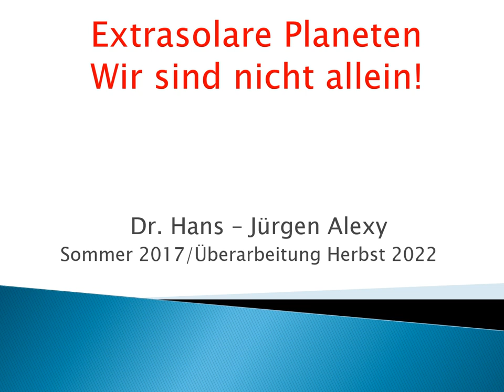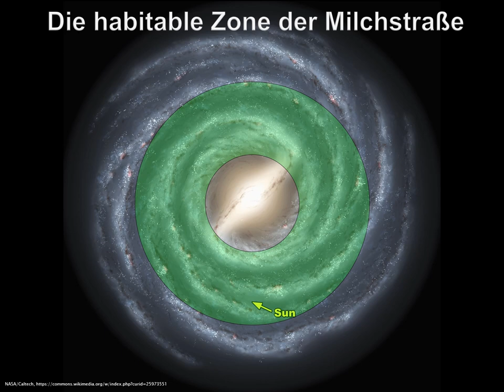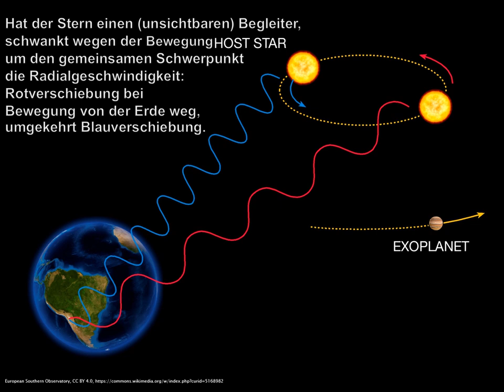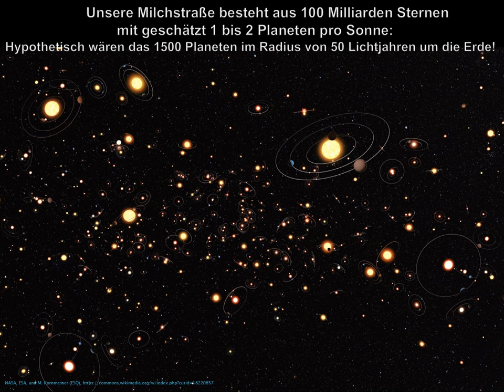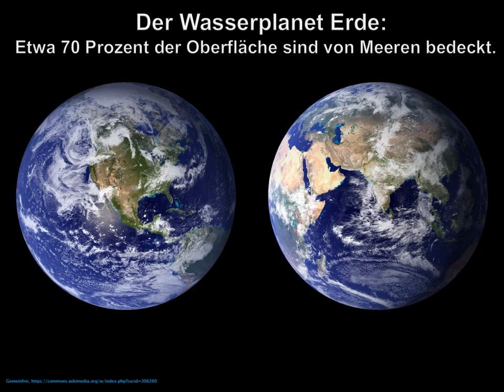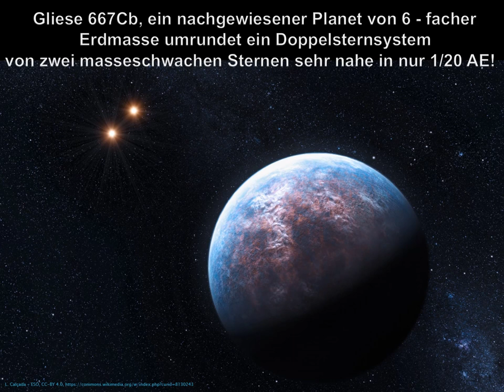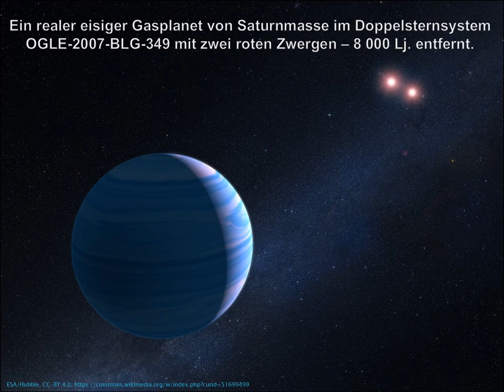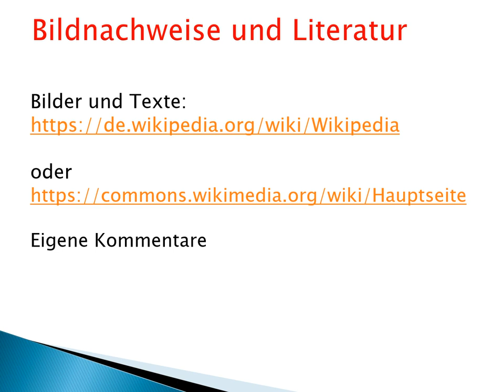Extrasolare Planeten oder "Wir sind nicht allein"!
Liebe Freunde von allgemeiner Bildung und Astronomie!

Wir Menschen träumen schon lange von fremden Welten
und Nachbarn im Weltall.
Bis 1995 kannten wir nur die 8 (früher 9) Planeten
unseres eigenen Sonnensystems.
Seitdem ist das Unmögliche wahr geworden
und viele tausende Planeten außerhalb unseres Systems
und bei ganz fremden Sonnen wurden gefunden - und zwar sicher!

Ein Bruchteil davon, aber immer noch Dutzende bis Hunderte,
erscheinen bewohnbar für unsere Art von Leben.
Vielleicht sind sogar einige schon bewohnt
und wir haben Nachbarn im Weltall – in sehr großer Entfernung.
Diese Nachbarn sehen vermutlich sehr anders aus als wir.

Unsere Phantasie ist schon weiter und schafft künstlerisch neue Welten.

Ich wünsche wieder einmal viel Freude am Erwerb von Wissen
und an den Träumen unserer Phantasie.